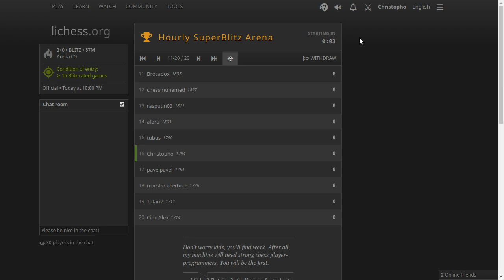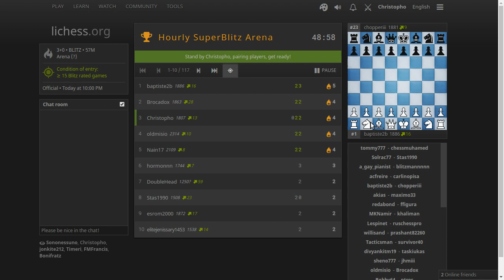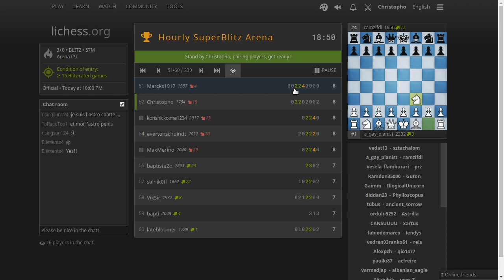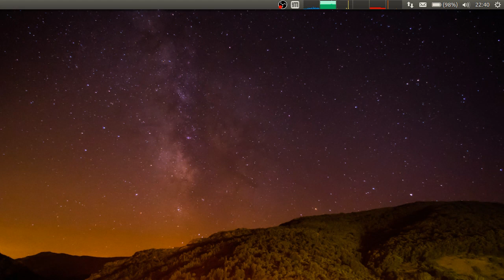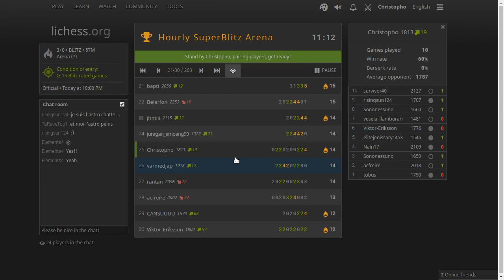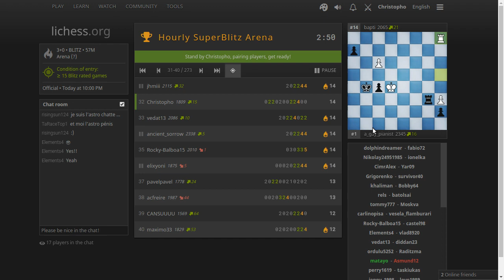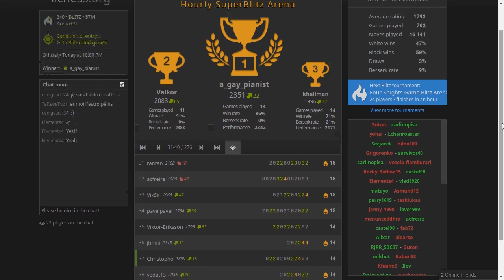Tournoi Lichess #2 : Hourly SuperBlitz Arena